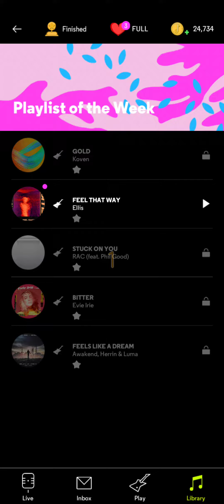NEXT Music: Ellis - Feel That Way